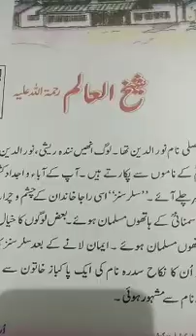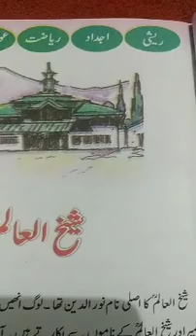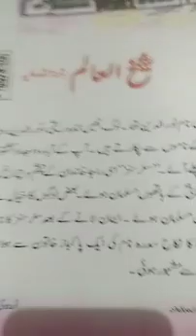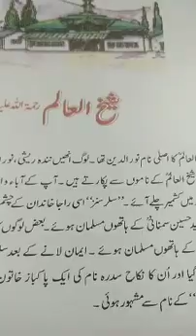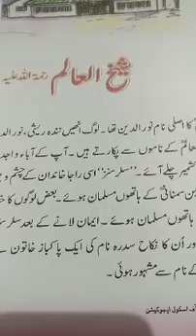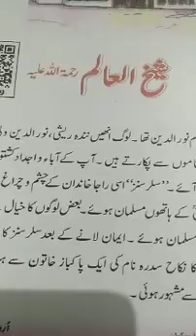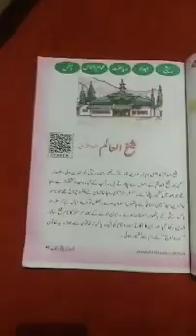Class 4th.sub..urdu.Topic..Shiekhulaalam rahmatullahhualih